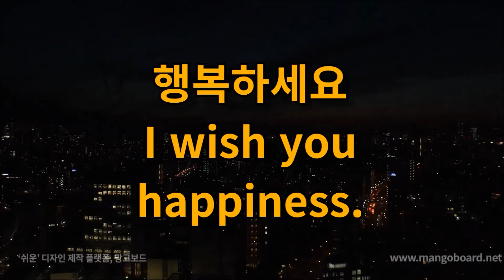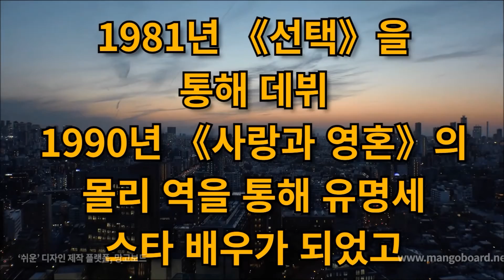오늘의 명언 11월 11일 진정으로 원하는 것이 있다면그것을 놓아주어라 다시 되돌아오면 그것은 영원히 당신 것이다 돌아오지 않는다면 그것은 ..영화 은밀한 유혹 중 데미무어의 독백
오늘의 명언

11월 11일

진정으로 원하는 것이
있다면

그것을
놓아주어라

다시 되돌아오면

그것은
영원히 당신 것이다

돌아오지
않는다면

그것은
애초에 당신것이 아니었다

영화 은밀한 유혹 중
데미무어의 독백

데미 진 가인스(Demi Gene Guynes)

1962년 11월 11일

데미 무어(Demi Moore)라는
이름으로 활동
미국의 배우
영화 제작자, 모델

미국 뉴멕시코주에서
태어났으며
페어펙스 고등학교를 졸업

1981년 《선택》을
통해 데뷔
1990년 《사랑과 영혼》의
몰리 역을 통해 유명세
스타 배우가 되었고

1997년 《G.I. 제인》에서는
여자 군인 역할
머리를 완전히 깎은
모습으로 등장

2005년 9월에는
16살 연하의
애슈턴 커처와
결혼

수상
1994년
제3회 MTV영화제
최고의 키스상

음악 : Glacier - Patrick Patrikios

행복하세요
I wish you
happiness.